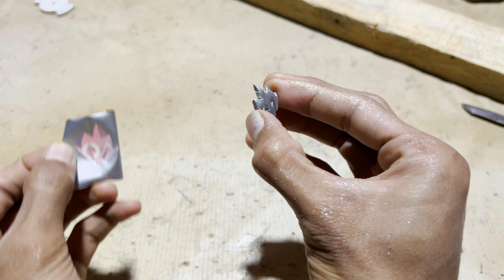King Poseidon Burst Beyblade |How to make Burst Beyblade| home made burst Beyblade